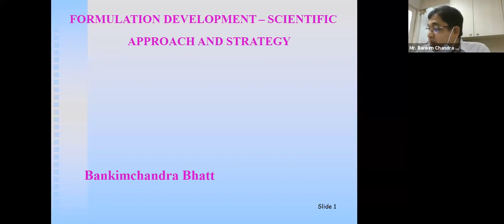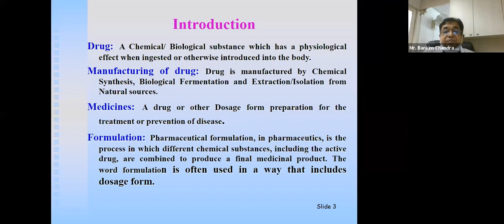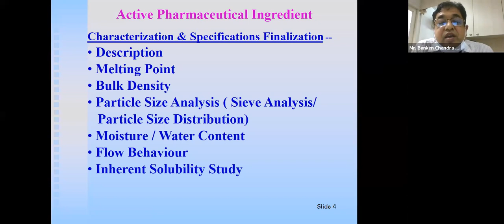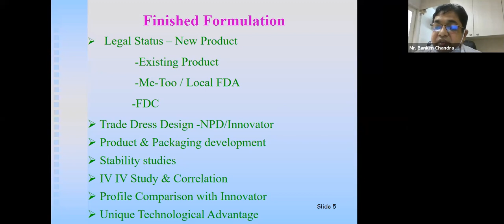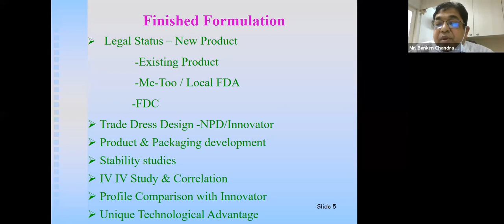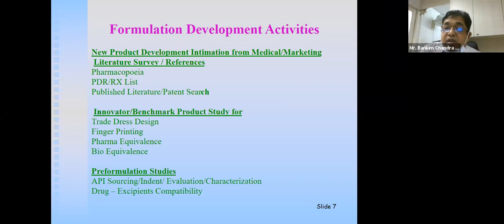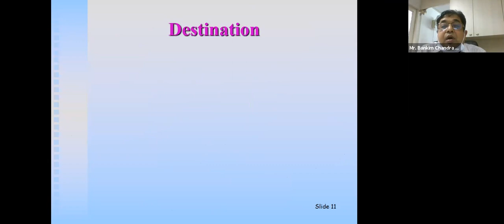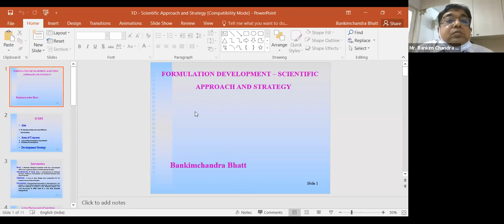Scientific Approach & Strategy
Webinar on:  “Scientific Approach and Strategy”

Date: 9th July 2021 | Time: 11:30am

Expert Lecture by: Bankim Chandra Bhatt
GM, Formulation Development

With 37 years of experience in the Pharma industry, Mr. Bankim Chandra Bhatt has mentored several Ph.D. students as an Industrial guide. His area of expertise is Capacity Development, Formulation development, Contract Manufacturing, Site Transfer, Technical Solutions, etc.